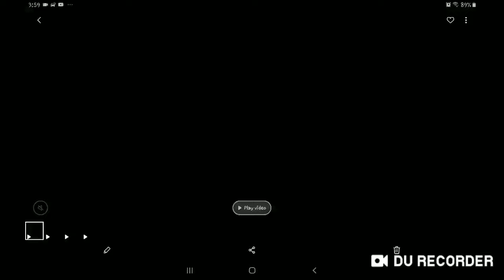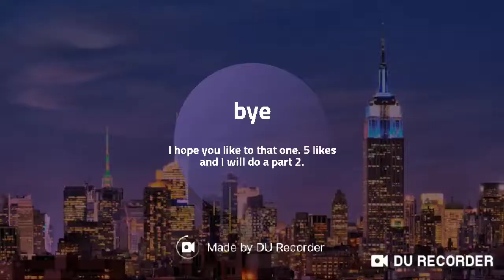Me building a laboratory. In Minecraft part 1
Because there was so hard to do it in one video I decided to make it. Multiple parts